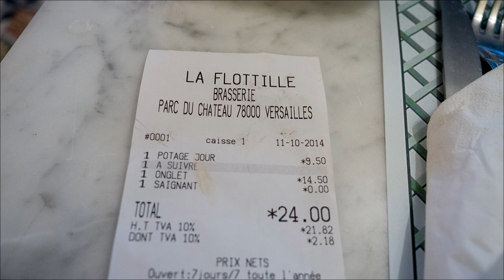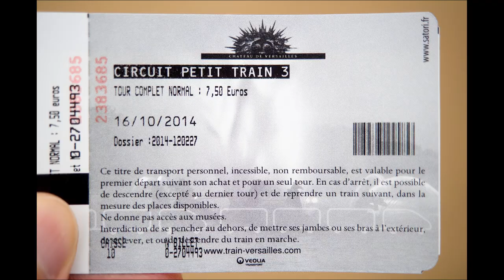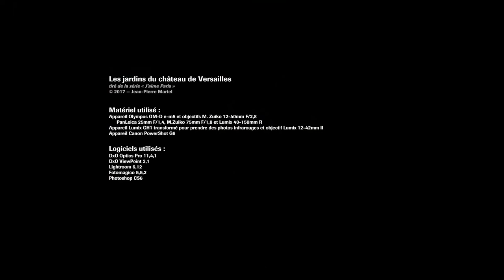Les jardins du château de Versailles